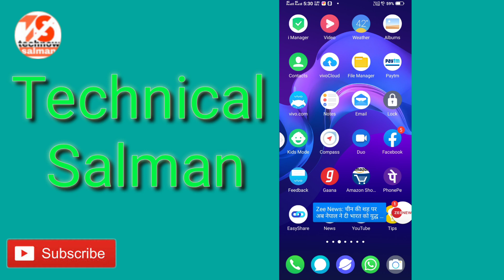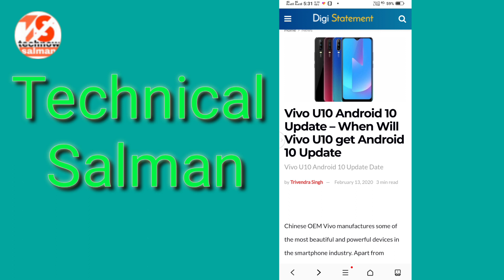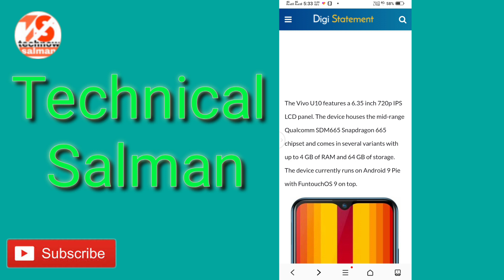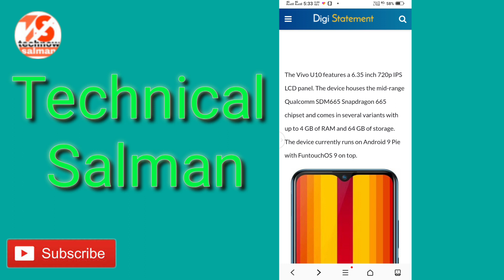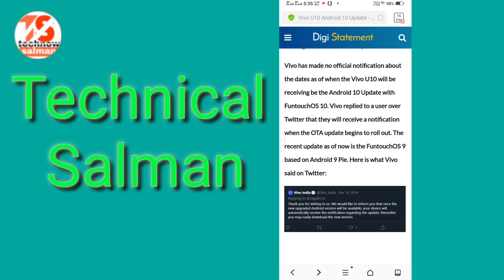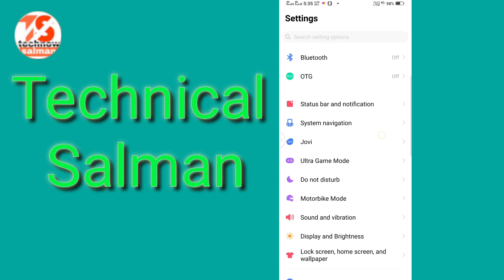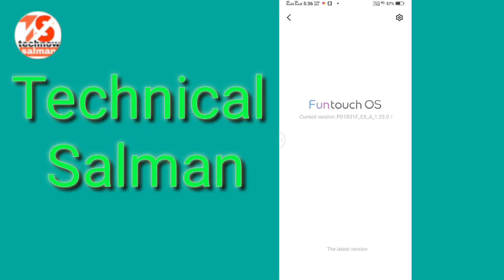Vivo U10 Android 10 Funtouch OS 10 Roll out June in India New Update /By 2020 Technical Salman